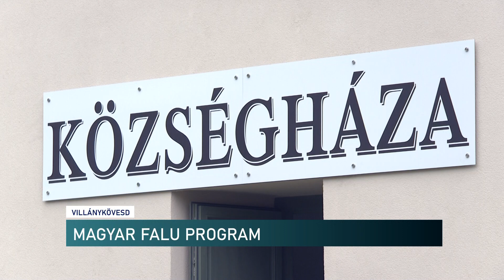Megújult a Községháza és az orvosi rendelő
Számos beruházás zárult le nemrégiben Villánykövesden. A Magyar Falu Program keretén belül a Községháza és az orvosi rendelő is teljesen megújult. Az egy épületben működő szolgáltatásokat mostantól 21. századi körülmények között vehetik igénybe a lakosok.